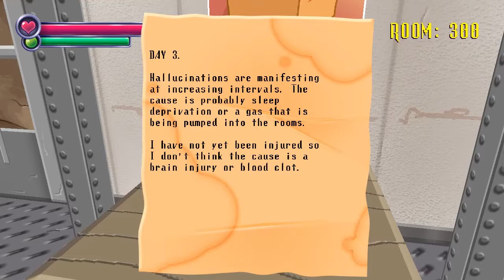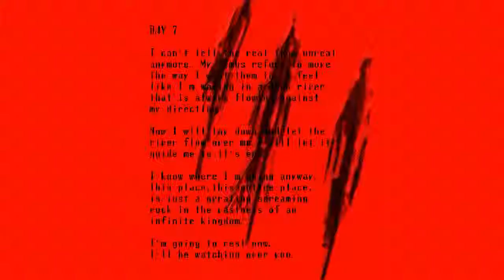More Mansion Meandering | Spooky's Jump Scare Mansion [Part 4]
I am making all sorts of new friends lately! They try to kill me, but it's because they're afraid of how much they love me. I hope you enjoy our latest episode in Spooky's Mansion!